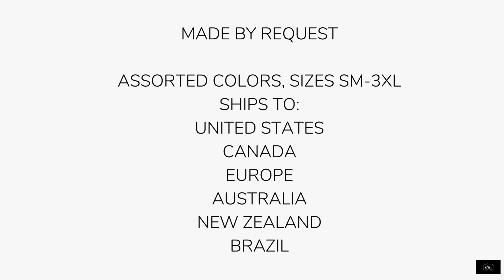Vegetable Stand Unisex Hoodie - See Link for Details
- From our line of printed apparel is our graphic hoodies. Our original images printed on cozy unisex hoodies in assorted colors. Our Vegetable Stand Unisex Hoodie features Vegetable bins full of fresh vegetables captured at an outdoor moroccan market. Pair with your favorite jeans, sweats, or leggings. Warm, fun, and stylish. Available in sizes SM-3XL. Shipping to the US, CA, UK, EU, AU, NZ, Brazil